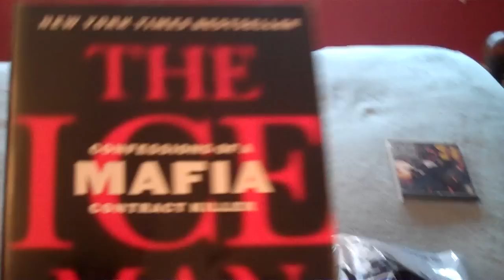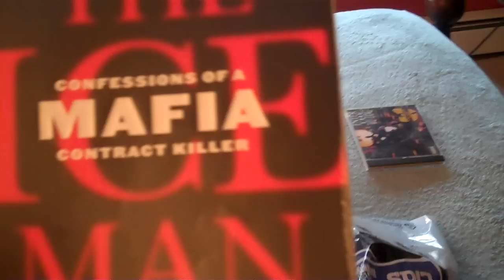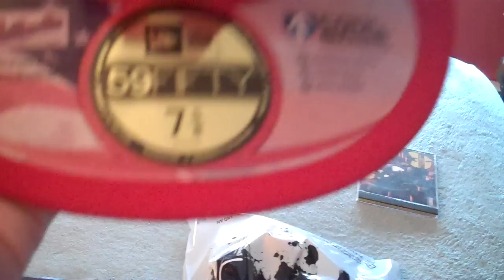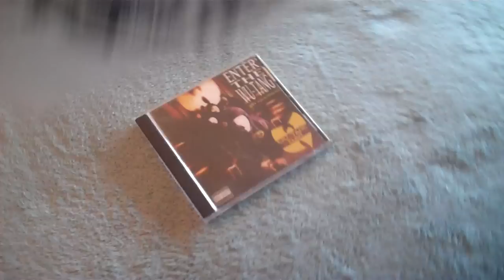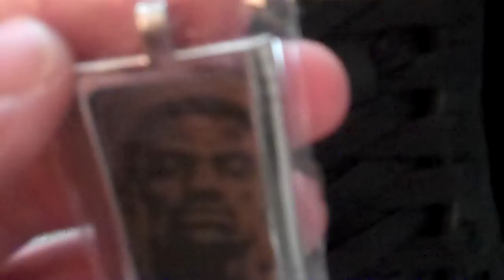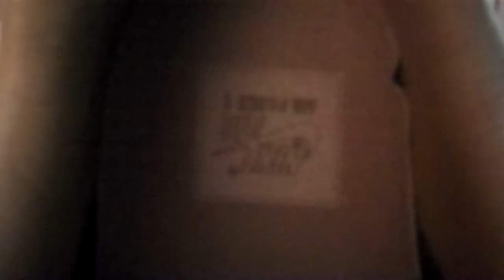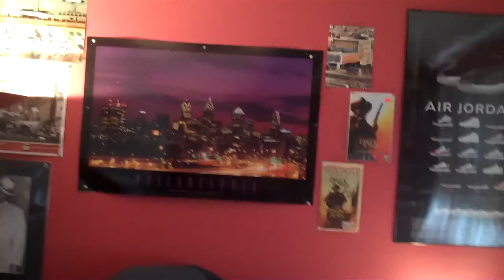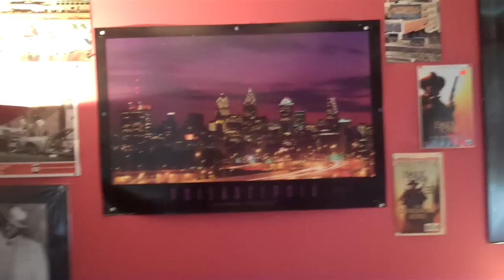Pickups, Shoutouts, & a Giveaway???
2 Pairs of Nike Air Force 1's, 9-11 Phillies New Era Fitted Hat, Shoutouts, & other random pickups... Official Issue! Enjoy!